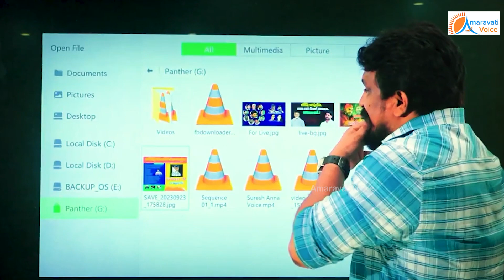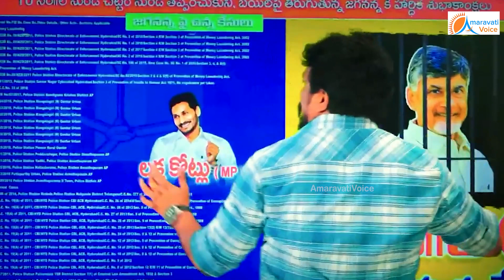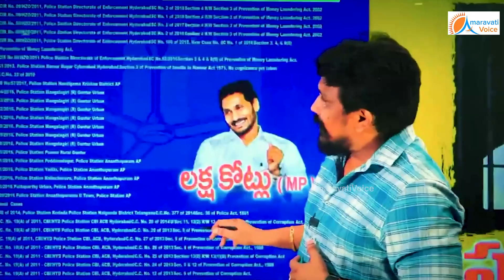చంద్రబాబు కేసు ఎందుకు ఇంత లేట్ అవుతుంది ? ఏ శక్తులు వెనుక పని చేస్తున్నాయి ? బయట పడ్డ సంచలన విషయాలు